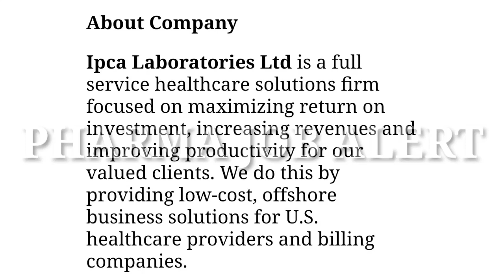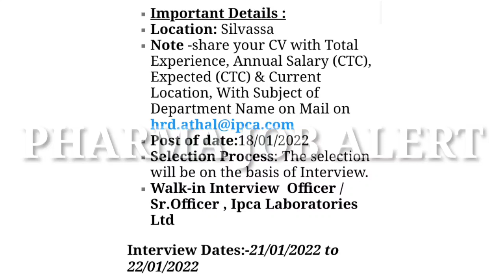Ipca Laboratories Walk In 21st & 22nd Jan 2022 for Quality Control / QC Micro / AMV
Vacancy details:
Department : QualityControl / QCMicro / AMV
Post Name: Officer /SrOfficer
Qualification: BPharm / MSc / MPharm / BSc / Dpharma /
Experienced: 02 to 7 years
Important Details :
Location
Note -share your CV with Total Experience, Annual Salary (CTC), Expected (CTC) & Current Location, With Subject of Department Name on Mail on
Post of date:18/01/2022
Walk-in Interview  Officer / Sr.Officer , Ipca Laboratories Ltd
Interview Dates:-21/01/2022 to 22/01/2022
Venue:- Athal, Silvassa, D&NH&DD.
B Pharm Jobs / M.Sc Jobs / M Pharm Jobs/ B.Sc Jobs / D.pharma Jobs / B.Tech Jobs